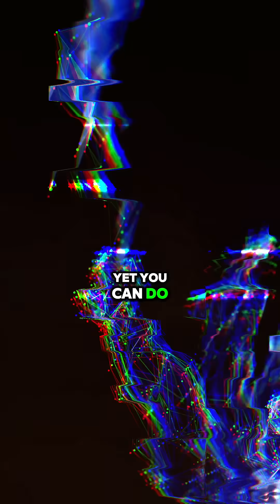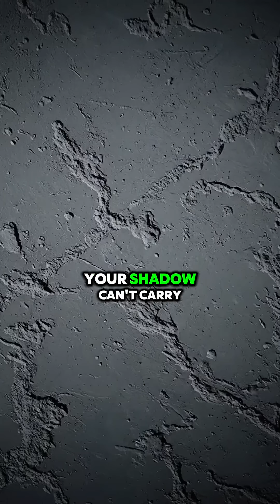Your shadow can move faster than light. 🤯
This video features an AI-generated voice for storytelling and educational purposes. It is not the real Brian Cox.